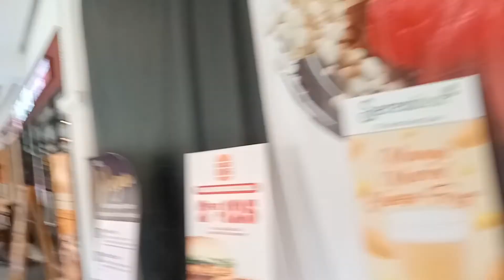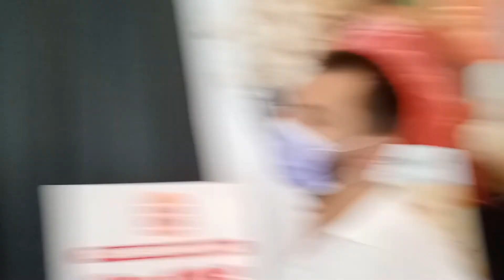VENICE GRAND CANAL MALL MANILA. (By: Lou)